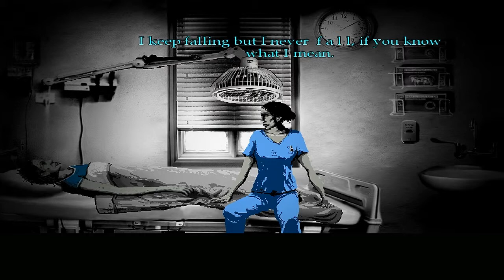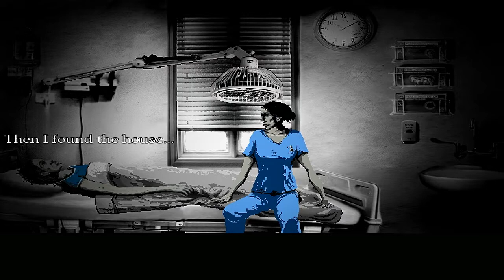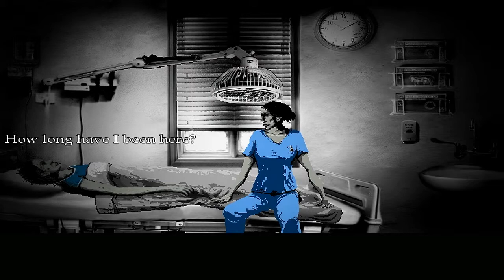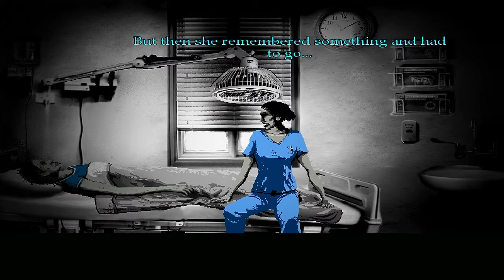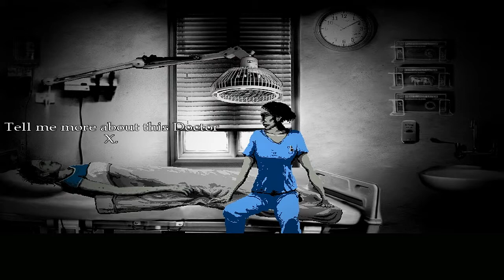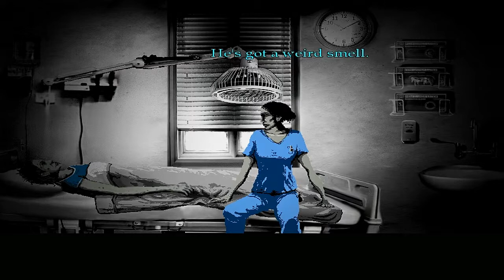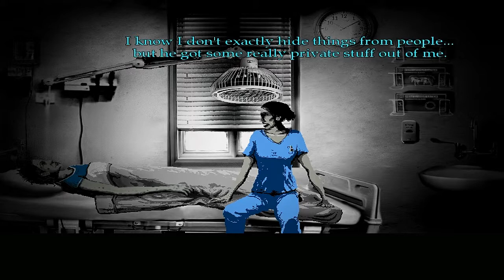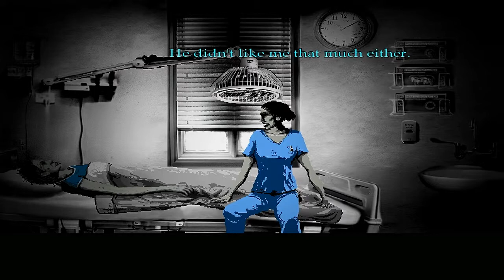The Cat Lady - Part 3 - SOMEBODY HOLD ME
We wake up in a hospital... Is the hospital a dream? I thought we died? Maybe us dying was the real dream? Your guess is as good as mine, because at the time of posting this, I have no idea!